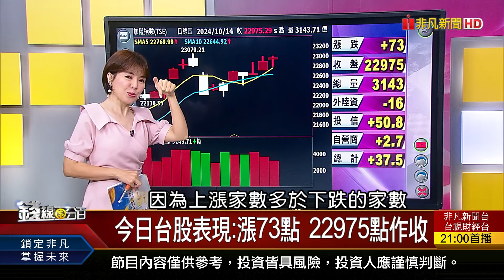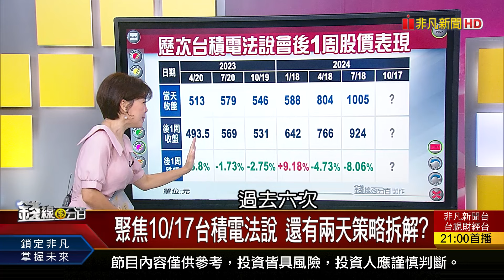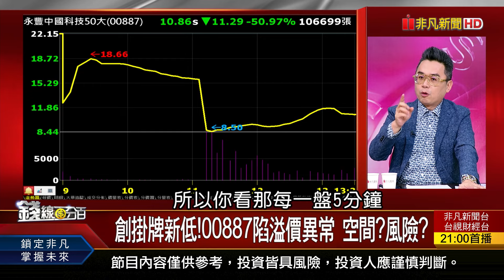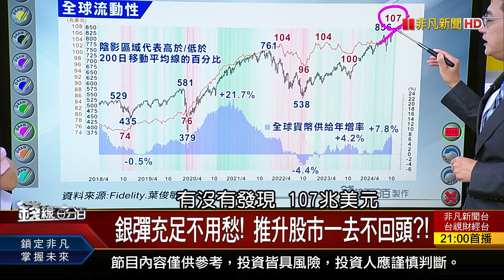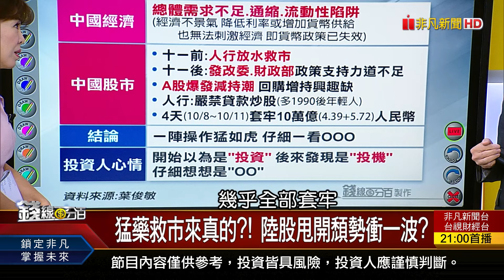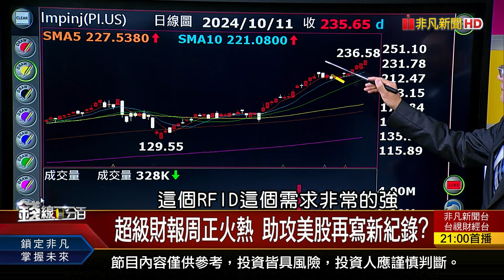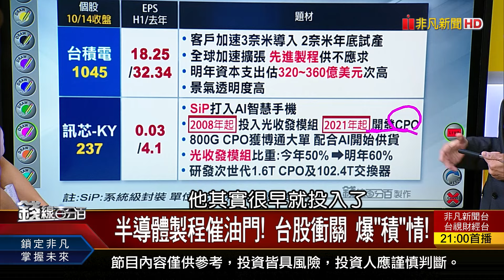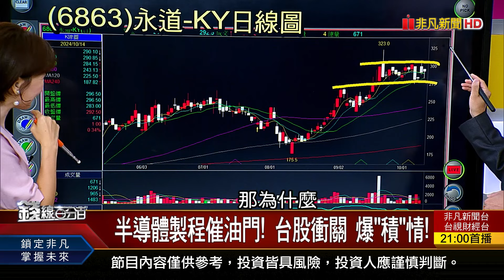《銀彈充足不用愁! 推升股市一去不回頭?! 》【錢線百分百】20241014-1│非凡財經新聞│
◎銀彈充足不用愁! 推升股市一去不回頭?!